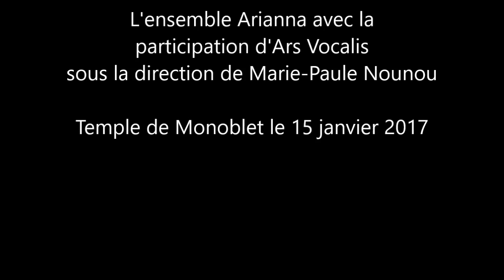Concert des Rois au temple de Monoblet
Psaume 117 de Heinrich Schütz par l'Ensemble Arianna avec la
participation d'Ars Vocalis sous la direction de Marie-Paule Nounou.
Temple de Monoblet le 15 janvier 2017